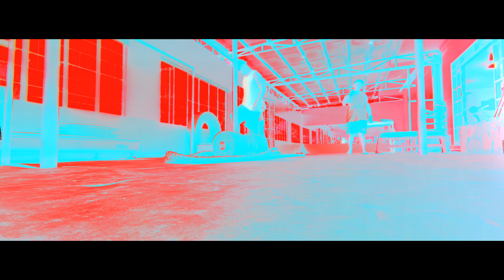Monday leg day routine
Calisthenics is intended to increase body strength, fitness, and flexibility with different body movements. Whereas, weight training is helpful for enhancing the size and quality of skeletal muscles. Combining both methods in harmony gives you flexibility and strength at the same time.